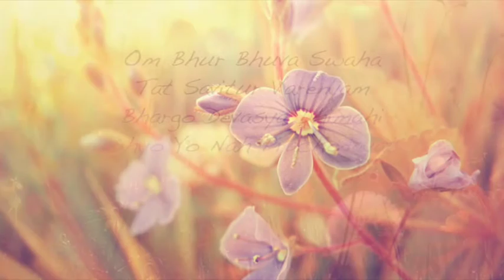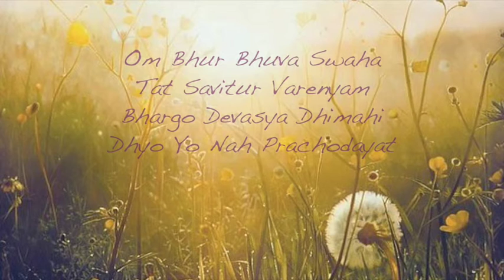Gayatri ~ Om Baba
Dhyo Yo Nah Prachodayat

ૐ

Recordings from Kirtan in Rishikesh (India).